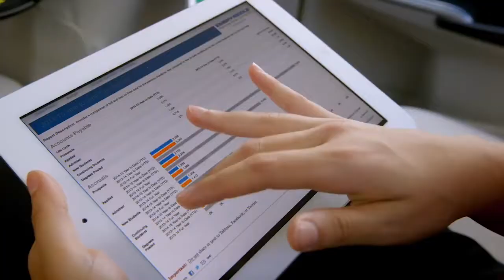Embry Riddle - The World Awaits Commercial